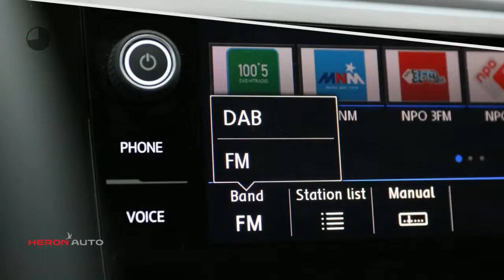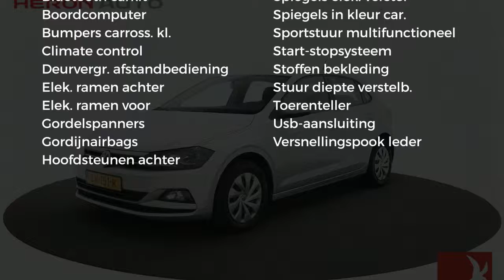Volkswagen Polo 1.0 TSI 95pk Comfortline | Navi | Airco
Gem. verbruik: 4,0 l/100km
Verbruik stad: 5,0 l/100km
Verbruik snelweg: 3,0 l/100km
Emissie: 101,0 g/km
Energielabel: B

Merk: Volkswagen
Model: Polo
Type: 1.0 TSI 95pk Comfortline | Navi | Airco
Bouwjaar: 2018
Vermogen: 95 kW
Cilinderinhoud: 999 cc
Aantal cilinders: 3
Brandstof: benzine
Uitstootklasse: euro 6
Transmissie: handgeschakeld
Gewicht (leeg): 1.045 kg
Max trekgewicht: 1.000 kg
Carrosserievorm: hatchback (5 drs)
Kleur: grijs

Accessoires:
* 12-volt aansluiting met klepje
* Airco
* Bagageruimte-afdekking
* Bagageruimteverlichting
* Bandendrukcontrolesysteem
* Boordcomputer 'plus'
* Claxon
* Gevarendriehoek
* Grille in zwart uitgevoerd met onderste lamel in chroom uitgevoerd
* Hoofdsteunen voor
* Kinderslot achter
* Lederen stuurwiel
* Middenarmsteun
* Middenarmsteun vóór
* Mistlampen met bochtenverlichting
* Mistlampen vóór
* Navigatie
* Service-interval indicatie
* Standaard lakkleur
* Start-/stopsysteem met recuperatie van remenergie
* Startblokkering, elektronisch
* Telefoonvoorbereiding 'Bluetooth'
* Twee leeslampjes voor en achter
* USB-aansluiting
* Variabele laadbodem in bagageruimte
* Velgen 15 inch staal
* NAP
* Energielabel B
Omschrijving:
Modeljaar: 2018
Wielbasis: 255 cm
BOVAG 40-Puntencheck: Ja
BOVAG Afleverbeurt: Ja
Dit betreft een rijklaarprijs, dus inclusief afleverkosten en 6 maanden BOVAG, Das Welt of Audi Selectie Plus garantie. Bij ons kunt u zelf kiezen hoe u een auto afgeleverd wil hebben. Vraag naar de voorwaarden. Voor meer informatie over occasions kunt u contact opnemen met Eric Bot 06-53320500. Voor nieuwe Auto's kunt u contact opnemen met Ron Vlaanderen Oldenzeel 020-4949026 of met Edwin Keur 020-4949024. In verband met de indeling van het pand verzoeken wij u om even te bellen als u wilt komen proefrijden. Ofschoon wij deze website met de grootst mogelijke zorg bijhouden behouden wij het recht voor op verkeerde uitvoeringen of verkeerde uitrusting niveaus. Wij zijn officieel VW & Audi dealer.

Aanbieder:
Heron Auto Amsterdam
Aambeeldstraat 7
1021KB  AMSTERDAM